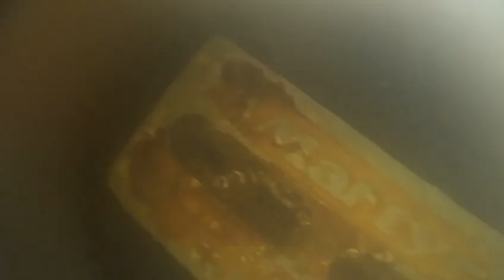8 1 24 Miss Defying HC